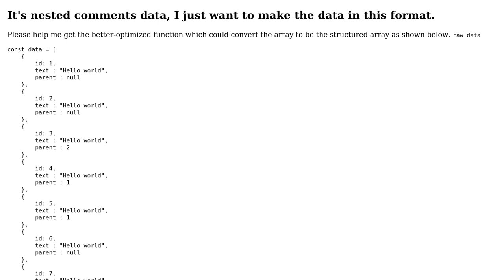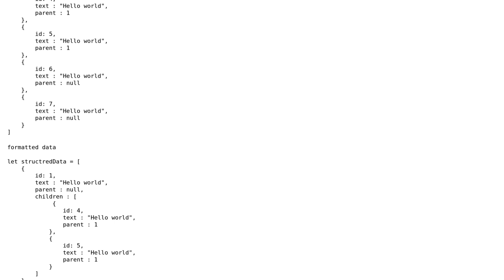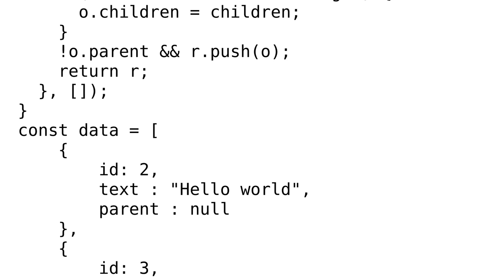How could I format this data in this way?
With thanks & praise to God, and with thanks to the many people who have made this project possible! | Content (except music & images) licensed under CC BY-SA | Music | Images & others | With thanks to user Manas Paul user Fullstack Guy and the Stack Exchange Network Trademarks are property of their respective owners. You are responsible for your own actions.